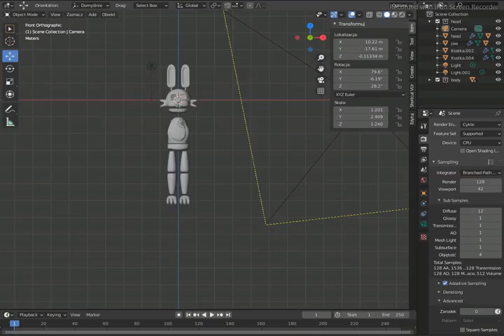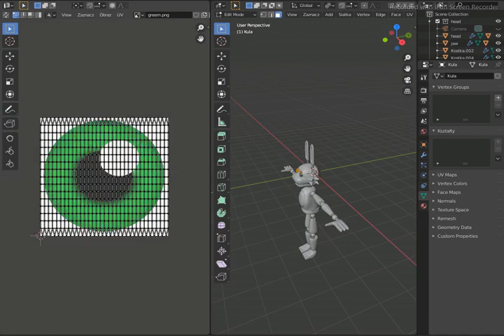[Blender/FNAF] Stylised Bonnie [March 2024] Part III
Requests: CLOSED
Art Trades: CLOSED
Collaborations: ASK